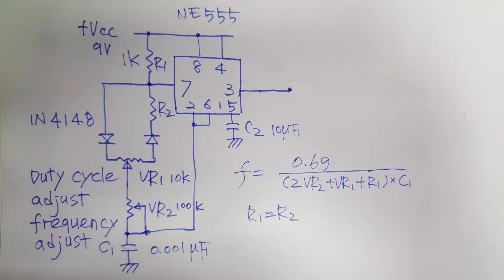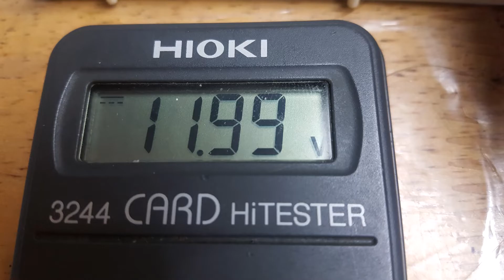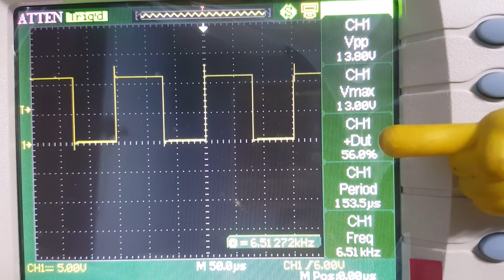Circuit experiment with adjustable duty cycle and oscillation frequency using NE555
The NE555 is a chip that was developed in the 1070s, but its popularity has not gone away.
I experimented with configuring a circuit to adjust frequency and duty cycle by using NE555.
Changing the value of the circuit constant will change the range of oscillation frequency and duty cycle.
In this case, apply the formula in the circuit.
Oops! Pin 1 of the NE555 should be connected to ground.